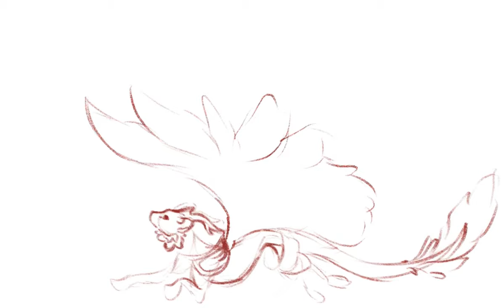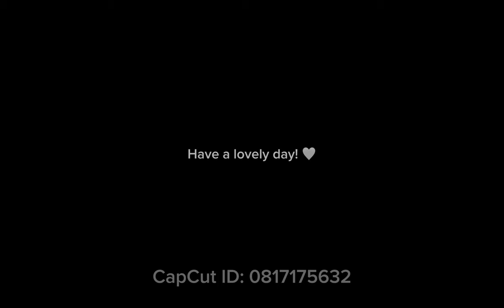Kòsmima || FREE adoptable || CLOSED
Sorry if the quality is…lacking, I’m just getting back into the swing of things and it’s a rough ride. Also, I just duped so much lord on y’all, so sorry about that lol! And tysm for 6k! I will post a special soon featuring my co-author, Lyria! It will be so fun! I can’t wait to start uploading more frequently again! :)